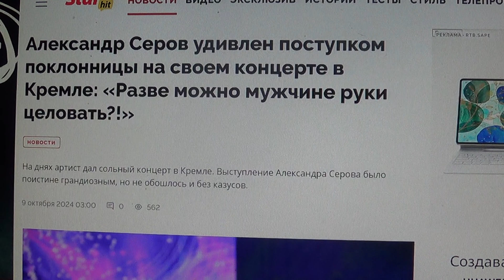Александр Серов удивлен поступком поклонницы на своем концерте в Кремле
Мой телеграмм.